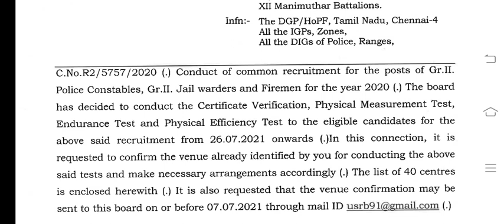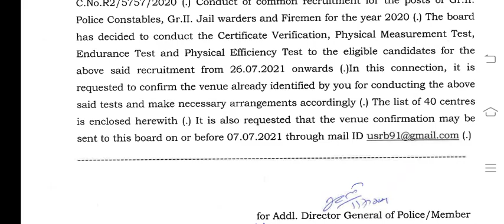TNUSRB update 26/07/21 || Physical confirmation date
VaiGai Tech